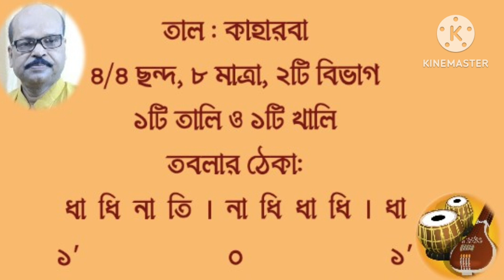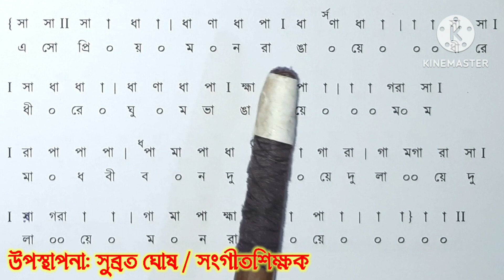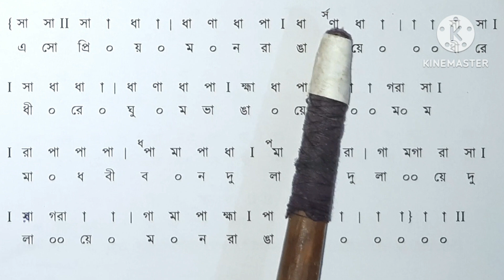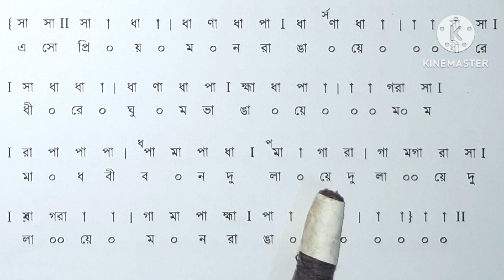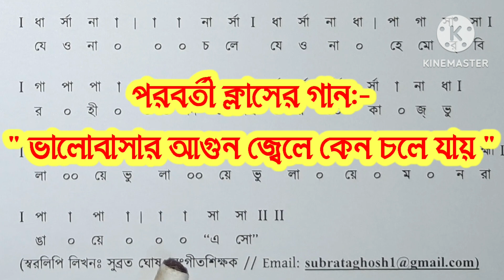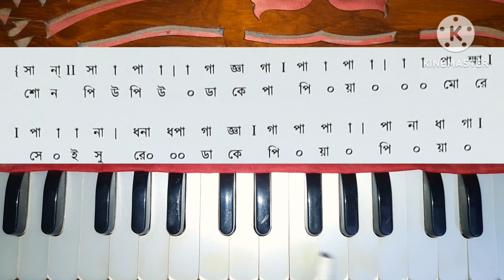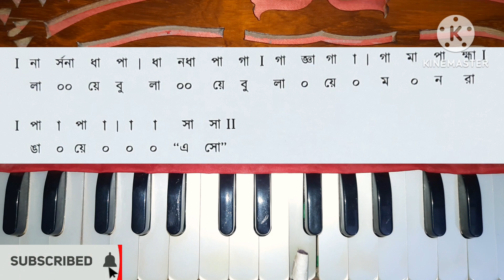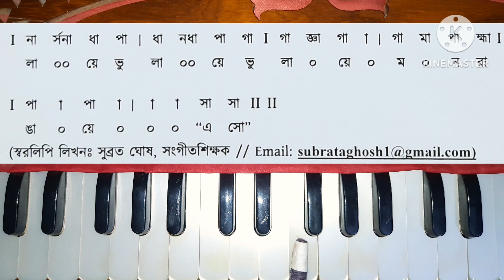Eso Priyo Mon Rangaye (এসো প্রিয় মন রাঙায়ে) | Swaralipi-Harmonium Tutorial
@ganereschool Song: Eso Priyo Mon Rangaye (Nazrulgeeti), Taal: Kaharwa.This is a tutorial video. Applying a unique method, the song has been taught for the students including full notation and harmonium. Hope the students could learn the song easily.

গানঃ এসো প্রিয় মন রাঙায়ে (নজরুলগীতি), তালঃ কাহারবা। এটি একটি টিউটোরিয়াল ভিডিও। হারমোনিয়ামে পূর্ণাঙ্গ স্বরলিপি সহ একটি অনন্য পদ্ধতি অবলম্বন করে শিক্ষার্থীদের জন্য গানটি শেখান হল। আশাকরি, শিক্ষার্থীরা সহজেই গানটি শিখতে পারবেন।